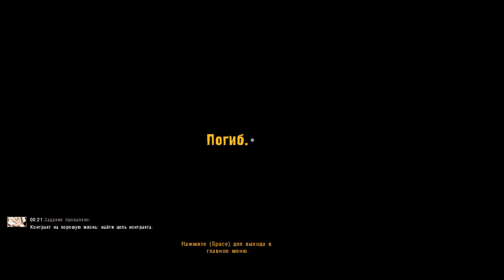S.T.A.L.K.E.R.: Контракт на хорошую жизнь (# 3)